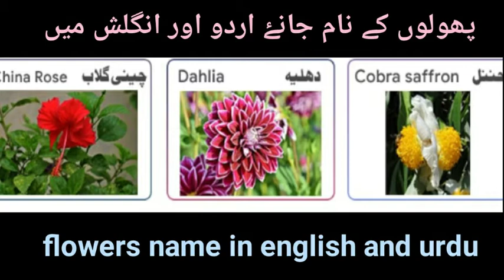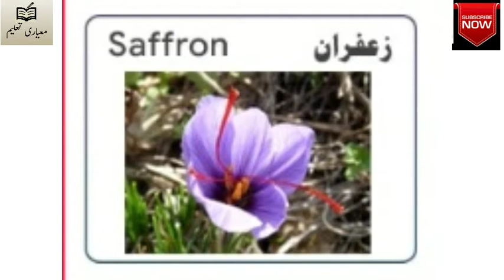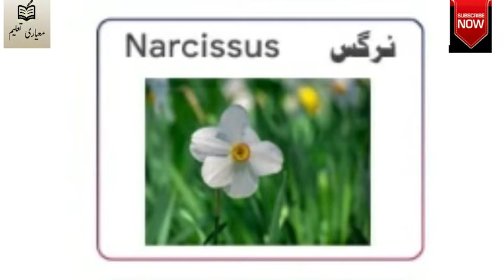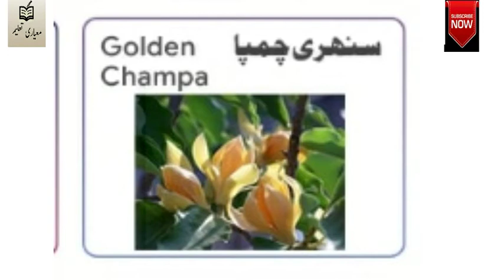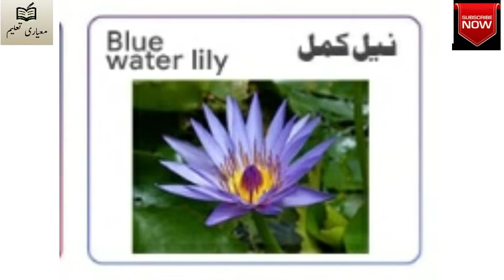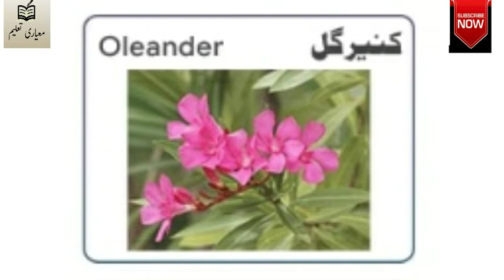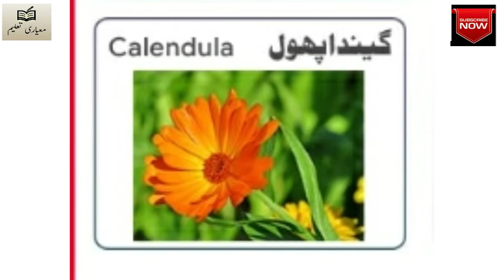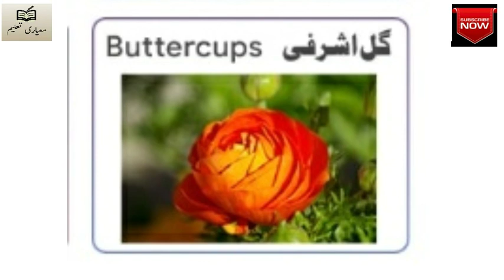Flowers name/ educational video/ phoolo ke naam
Fruits name in English and Urdu

Vegetables name in English and Urdu